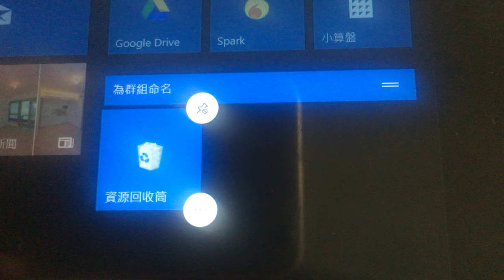4. 如何將不需要的軟件從開始畫面移走